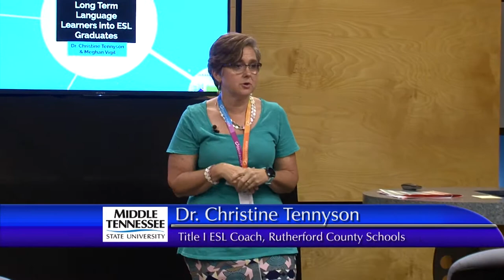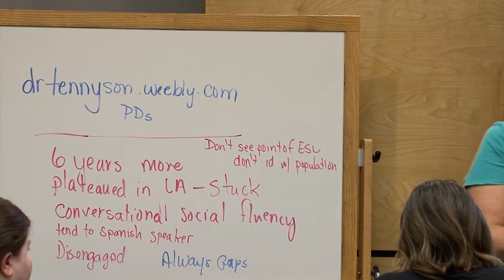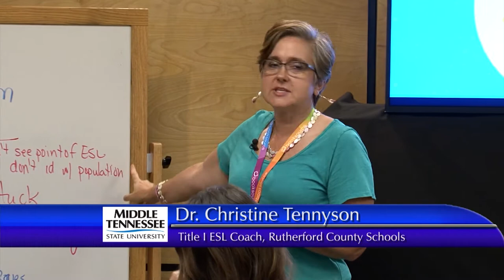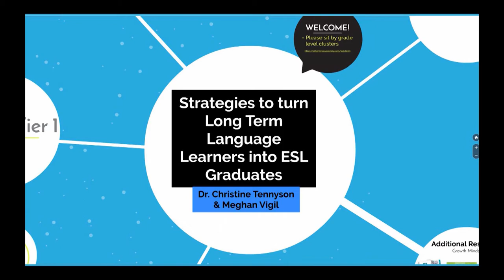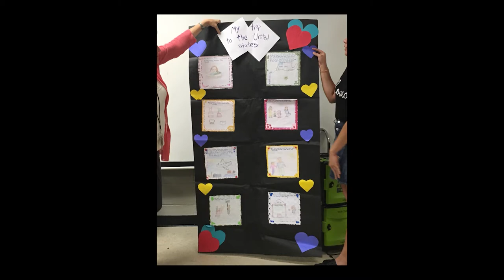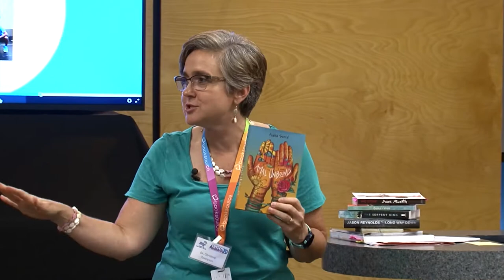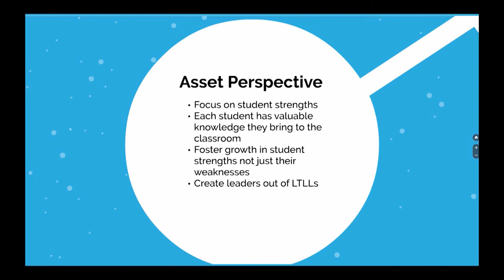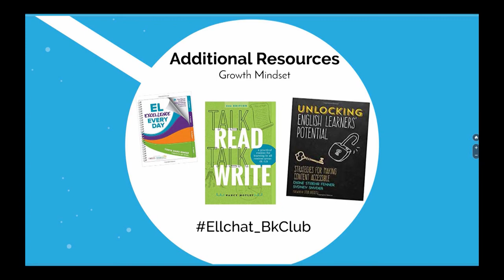[ELL] Strategies to Turn Long Term Language Learners into ESL Graduates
Long-term English language learners (LTELs) have been served for six years without making adequate progress. Accountability requires all students to succeed, but how? The presenters will share best practices, attitudes, and strategies to meet the needs of our long-term language learners, as well as how to prevent ELs from becoming LTELs.